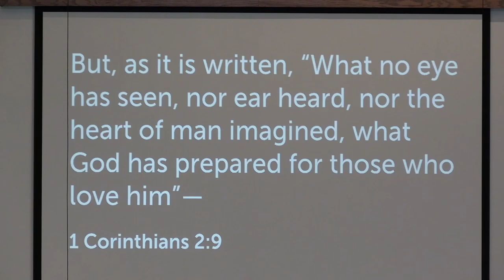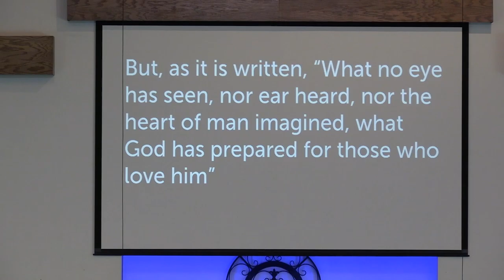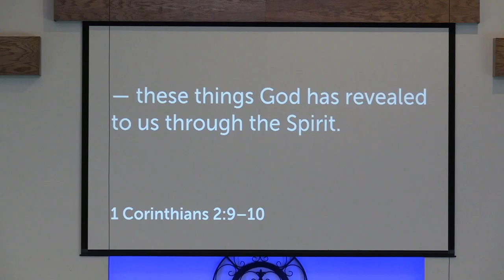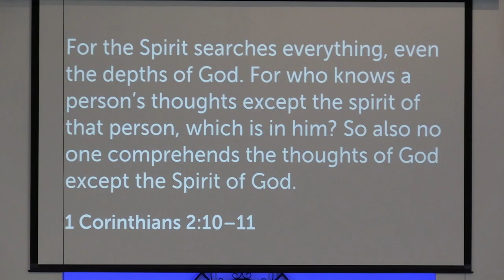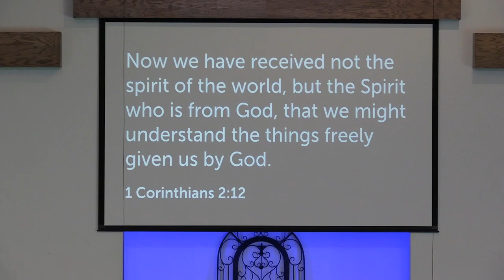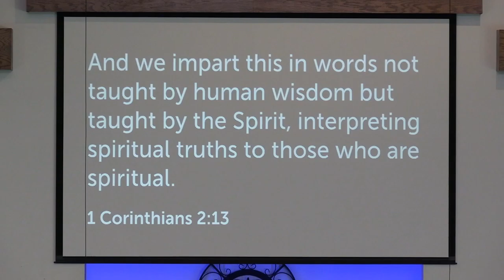Session 3: A new vocabulary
Faith is not something we can just make up.  Our faith has been revealed to us by the Holy Spirit.  Listen and discover how the Holy Spirit helps us know God and grow in our faith.